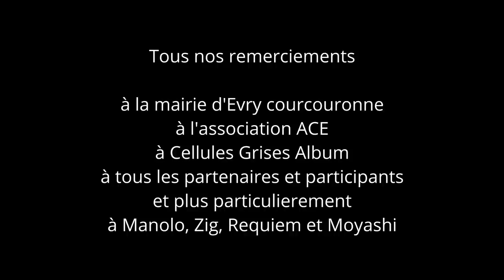Warhammer 40.000 (PLUS GROS TOURNOI FR 2021) Master & commander 2